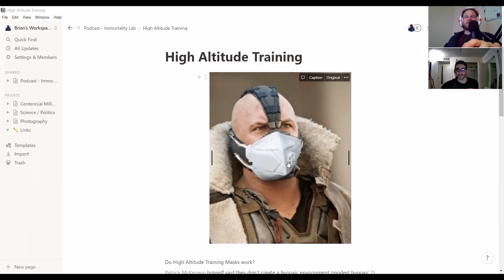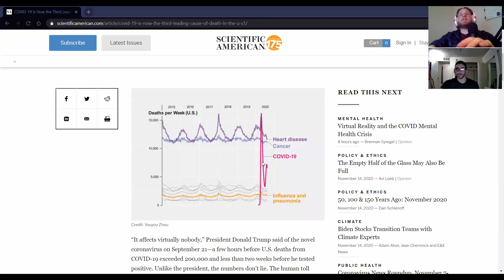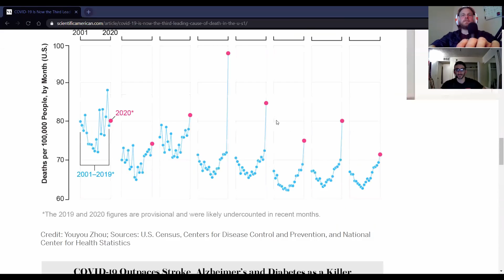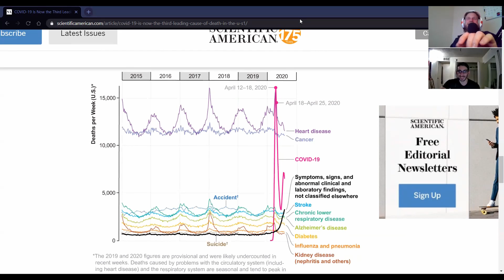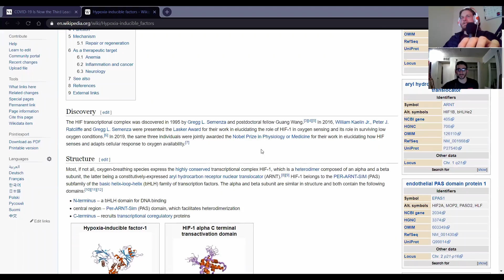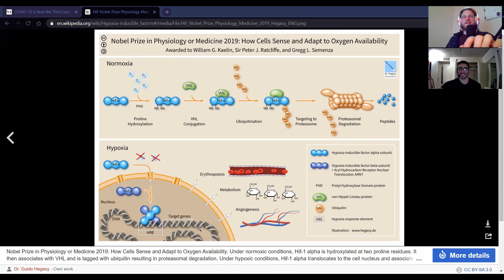Immortality Lab #9 - High Altitude Training, erythropoietin (Epo) and mask wearing during COVID-19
Podcast Outline;
0:20 - Training masks and O2 saturation vs CO2 saturation
5:48 - Do training masks work? What the research says
14:00 - Masks and nurses, N95 respirators and CO2 retention
17:30 - Surgical masks vs paper bags and CO2 retention
23:00 - Effects of masks during cardio
25:00 - High altitude and Epo (erythropoietin), not the same as a mask
35:30 - Snow birds, cold weather and seasonal disease
42:00 - What regulates Epo
46:30 - Takeaways